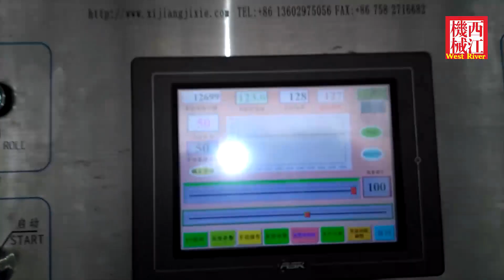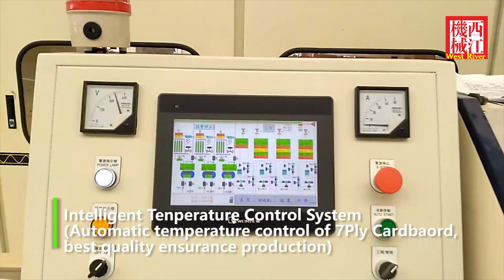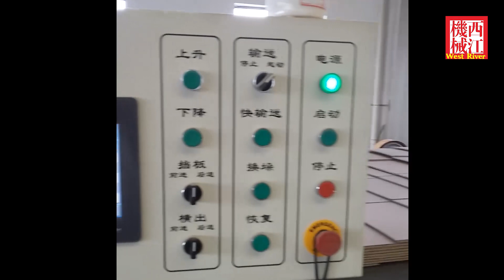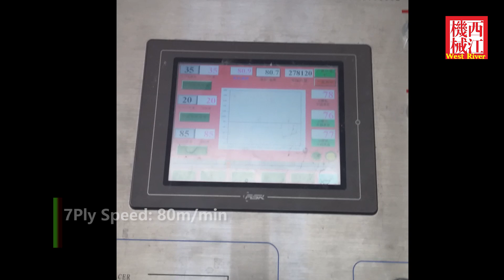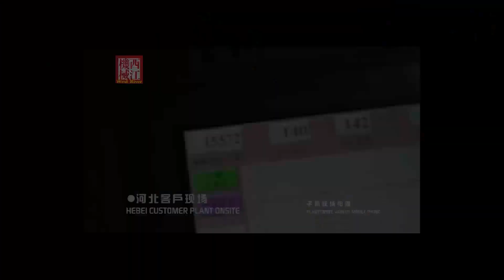3,5,7Ply Corrugated cardboard production line CAB,CBE and AAA Flutes Heavy carton manufacturing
How to make high quality corrugated cardboard and strong carton? West River is the leading manufacturer of corrugated box and carton packaging machinery in China. The video shows how to make corrugated boxes from sustainable raw materials in different production environments in each country. WEST RIVER company makes use of its own comprehensive advantages, from the land planning and design of customer factories, space utilization, intelligent logistics connection, to realize the manufacturing of raw materials to corrugated board and the manufacture of various carton products. West River company will be your consultant, through the principle of standard, professional, honest and trustworthy, provide 3ply 5ply 7ply corrugated cardboard, waterproof carton and pre printed packaging box for customers. WEST RIVER has participated in the development of China national industry standards, and helps customers reduce production costs and improve comprehensive performance of packaging manufacturing through energy-saving technology, and consult and learn more innovative methods: